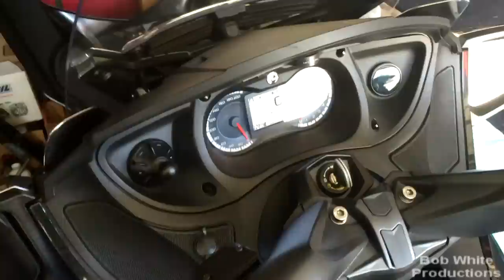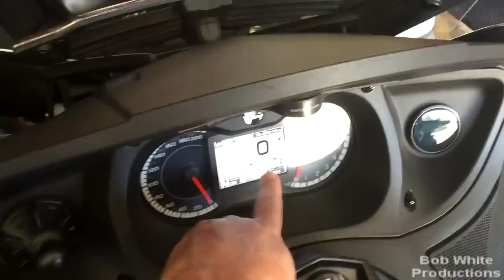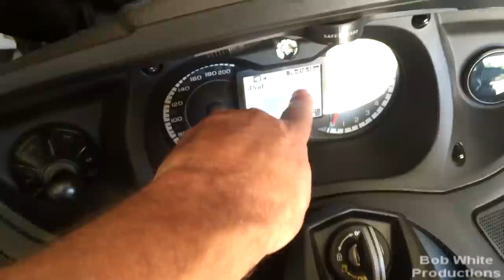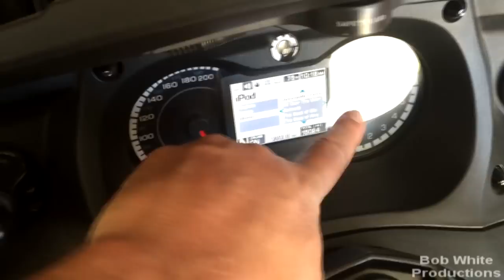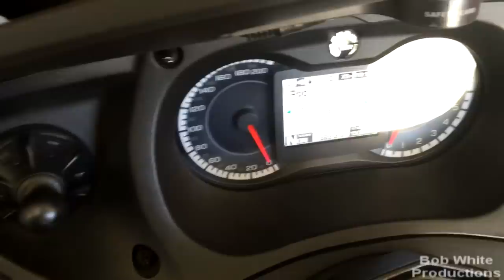Can-Am Spyder RT - How to control your iPod/iPhone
Lots of people have questions about this so hopefully this video showing how to control your iPod/iPhone from your Spyder RT's handlebars and dash will help.
This works when the iPod/iPhone is plugged into the Spyder RT's trunk plug via the iPod cable NOT the other 3.5mm audio jack type MP3 cable.